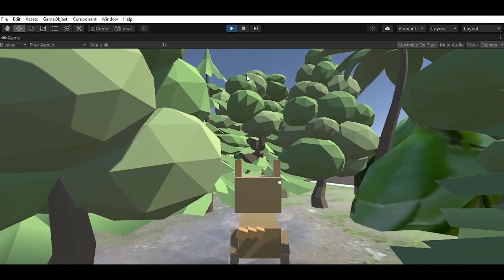Short Estudiante Santiago Nicolás Camargo - Diseño de Interacción & Campus Virtual - Santoto - Tunja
Short Estudiante Natalia Ramírez- Programa Diseño de Interacción & Campus Virtual - Santoto - Tunja 2022